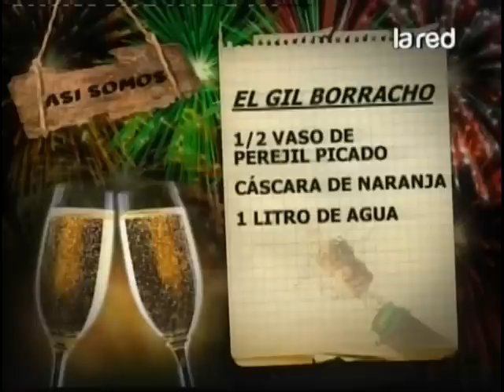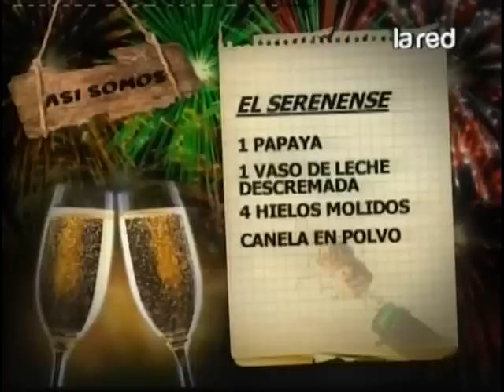Felipe Avello presenta las mejores recetas para aliviar la resaca